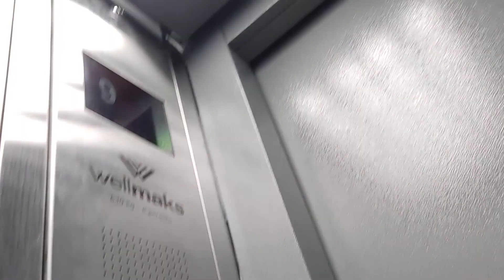(Замена) Новый Лифт СЛЗ WELLMAKS (2022 Г.В.)Савёлово(Ст. Метро Бутырская или Марьина роща)(Адрес хз)